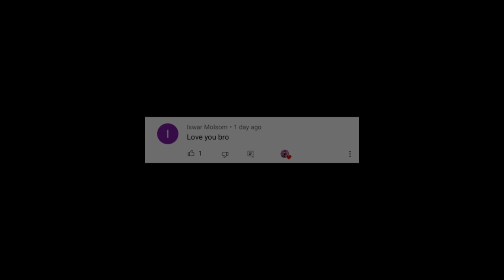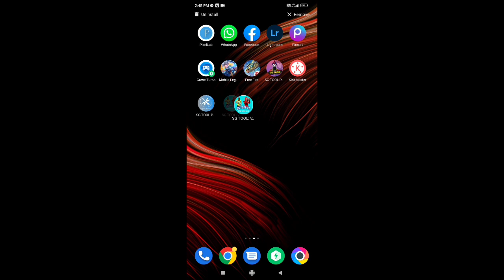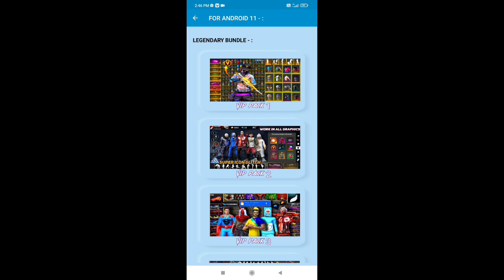OB33 Update Free Fire Glitch App | New Best Glitch App | Glitch File Free Fire | FF Glitch App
S10 gaming

NO BAN ID 100 % SAFE
JUST FOR FUNE GLITCH
CREDIT 👉S10 GAMING

S10 gaming

AFTER NEW UPDATE BUNNY BUNDLE, GUN SKIN, GLOOWALL || AFTER UPDATE || NS TOOL || SKIN TOOL PRO
Free fire new glitch app after update obn33
obb33 new glitch app skin tools
skin tools pro not working
skin tools work kyon nahi kar raha ha
skin tools pro new upar obn33
new app obb33 update
S10 gaming video
Free Fire Glitch App | OB33 Update Free Fire Glitch App | New Best Glitch App | FF Glitch App 2022

Skin tools not working 😞|| Skin tools new version new update obb33 || skin tools pro not working
S10 GAMING

MIDIA FIRE LINK OBB 33 UPDATE GLITCH PACK !! ON ICON PACK FREE FIRE! FREE FIRE MAX 😱
HOW TO UPDATE FREE FIRE NEW VERSION 😍⚡ || DOWNLOAD FREE FIRE NEW APP AFTER UPDATE - GARENA FREE FIRE

New Best Glitch App | Glitch File For Free Fire | Free Fire Glitch File | Skin Tools Pro Free Fire
Spade Gamer

New Best Glitch App | free fire glitch file | new vip glitch after update | free fire glitch App
sf tool glitch app
Sfrool
Sf tool glitch app new
sf tools not working
sf tool not working why
New Best Glitch App | new best glitch app free fire | Skin Tools Pro Free Fire

Ob33 Ubdate Free Fire Glitch App | New Best Glitch App | Free Fire Glitch App | FF New Glitch App
WHY SKIN TOOLS IS NOT WORKING IN FREE FIRE || SKIN TOOLS PROBLEM IN FREE FIRE🙄.

skin tool not working | skin tool pro work kyon nahi kar raha | skin tool pro not working free fire
II

skin tool not working | skin tool work kaise karega | skin tool work kyon nahi kar raha hai 🥺💔
II_
skin tools kam nahi kar raha ha obb32 update ke bad
skin tools pro not working in obb32 update
skin tools obb32 new update

How To Use (& Remove) Skin Tools App (NOT Work Problem) ✓ Free Fire | Solve All Problem 2022
AFTER OB33 UPDATE VIP GLITCH 1K+ ITEMS GLITCH FILE  FREE FIRE ICON AVTAR + BANNER GLITCH
Skin Tools Not Working Today | Skin Tools Problem Solve Fix New Update V5
S10 gaming
Skin Tool Not Working | Skin Tool Pro Work Kyon Nahi Kar Raha | Skin Tool Pro Not Work  New Apps

Free Fire New Glitch App No Id Ban | Best Glitch App For Free Fire New | FF All Bundle Free Glitch
Best glitch app for free fire 2022 || Hip Hop Bundle Skin Tools Pro Max || @Badge 99 @BNL

New Best Glitch App Free Fire Max | Free Fire Max Glitch App | New VIP Glitch Pack Free Fire
Top 3 best glitch app in free fire | New free fire glitch app 2022 | ff glitch app 2022 |glitch file

Top 5 best glitch app in free fire | free fire new glitch app | garena free fire | ff skin tols pro

New Best Glitch App | new vip glitch after update | new vip glitch after update Free fire Max
Free fire New Skin tool pro | sf tool | FF max skin tool | vip glitch file | skin tool pro |

no id ban glitch app in free fire
no id ban glitch app in free fire max

VIP GLITCH PACK FREE FIRE AFTER OB33 UPDATE FREE FIRE GLITCH FILE FREE FIRE MAX GLITCH FULLY ICON

Glitch file for free fire | Free fire max glitch | Free fire glitch file | Ff glitch |

FreeFire Glitch File❗After Ob33 Update😀(Direct Link)❗Vip Glitch+Full Icon Glitch❗FF Glitch File

VIP👑GLITCH PACK❗FREE FIRE ! AFTER OB33❗UPDATE FILE📁 & FREE FIRE MAX❗GLITCH❗FULLY ICON🎸